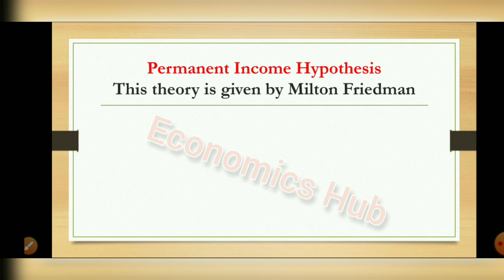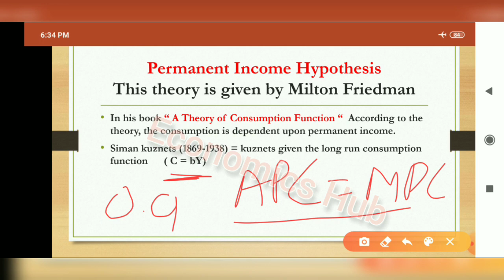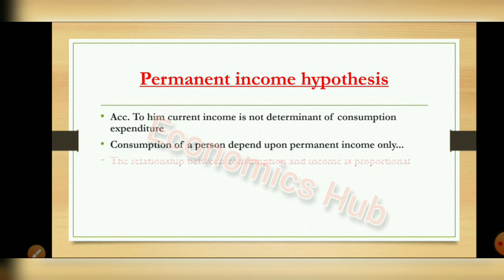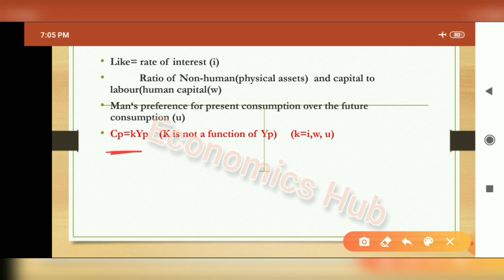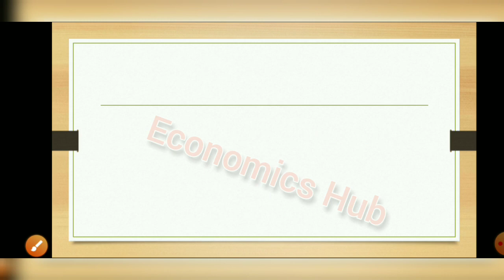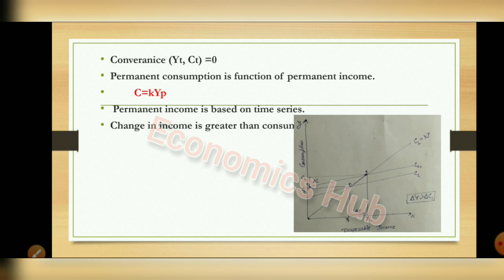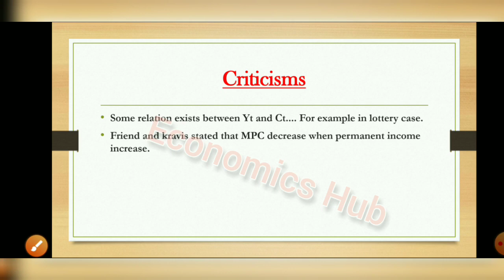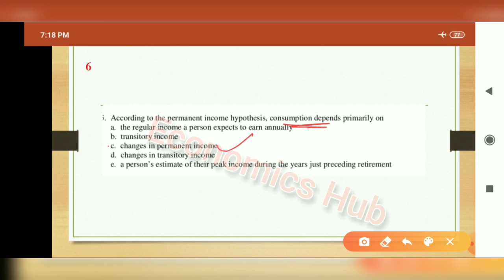Permanent Income Hypothesis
Permanent income hypothesis of consumption theory | permanent income hypothesis theory in hindi
 Permanent income hypothesis resolve the puzzle presented by the empirical test of Keynes consumption function. Keynes consumption function is non-proportional consumption function (short run) and permanent income hypothesis is proportional (long run).

keep sporting.